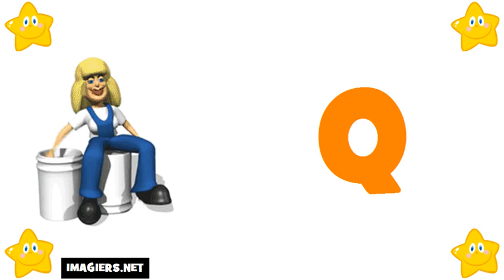curso de frances # El alfabeto francés